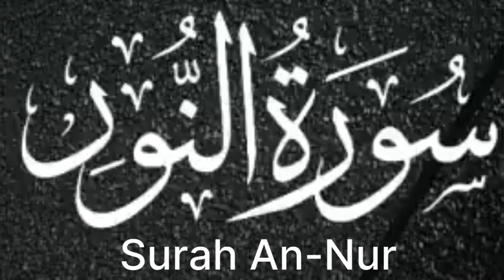Surah An Nur full tilawat